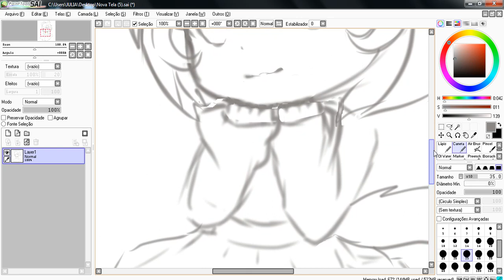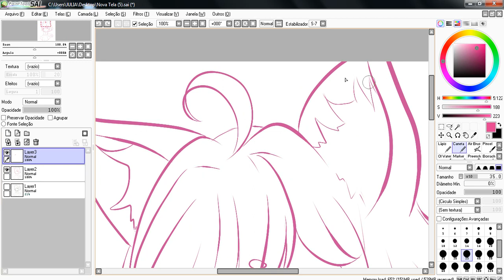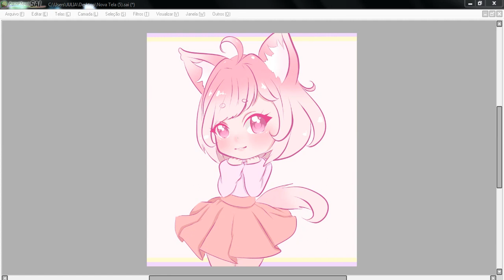Fanart-Kaori The Cute :3